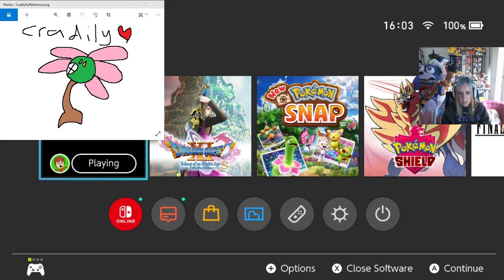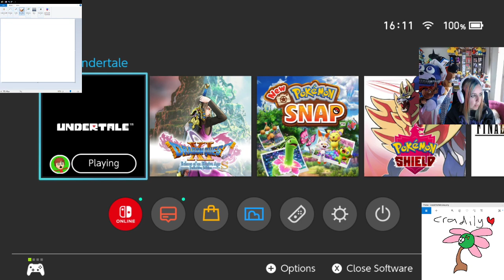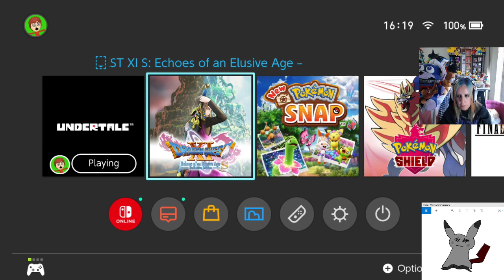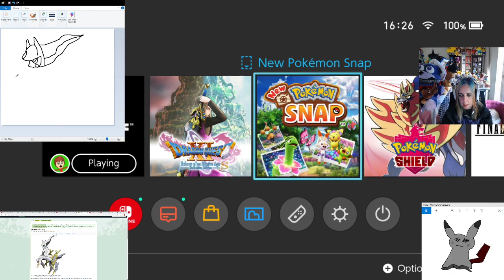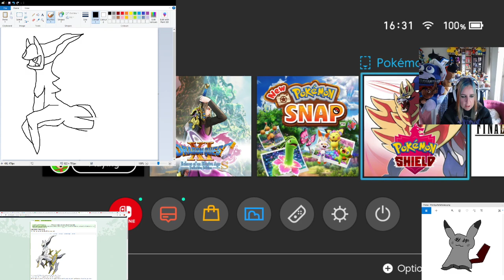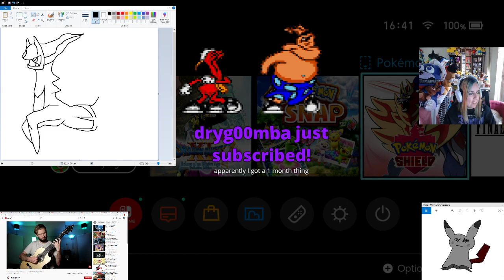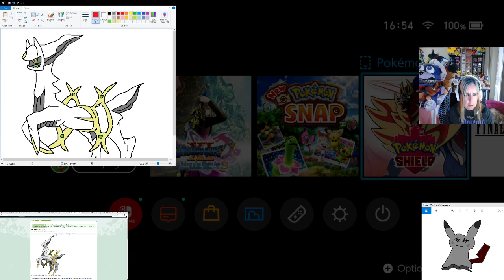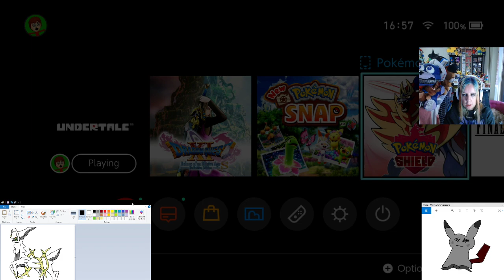Stream Archive - Undertale #5 (Pacifist Run) - Dying From Undyne (+ Lots Of Drawing)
In today's episode of Undertale, Our hero Bonnie must take on her biggest obstacle yet - Undyne the Undying! Unlike the scary knight fish herself, Bonnie will be dying a lot - But just how much!? Also included in this weeks episode is a lot of drawing!